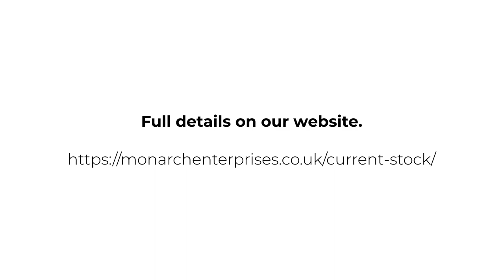2020 Range Rover Vogue SE SDV8 | Monarch Enterprises